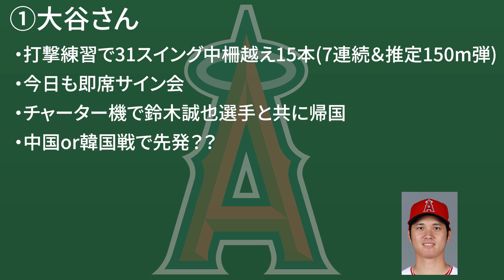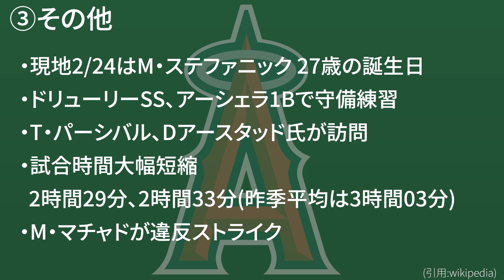【2/25】今日のエンゼルスニュース！大谷翔平超特大150メートル弾💪チャーター機で誠也と✈️ピッチタイマーとマチャド エンゼルス メジャーリーグ mlb